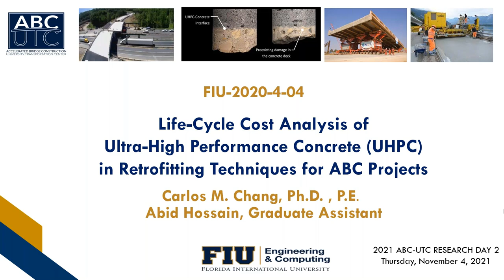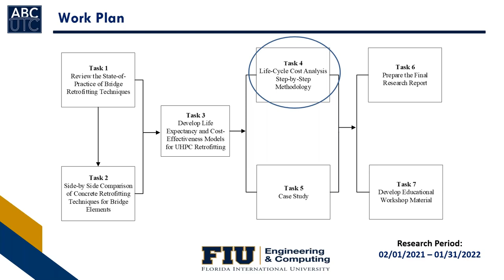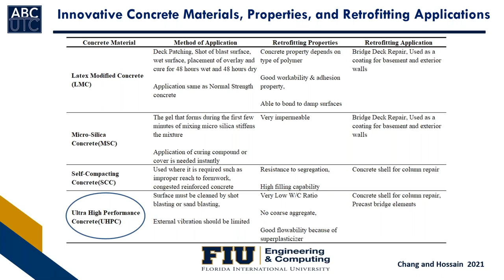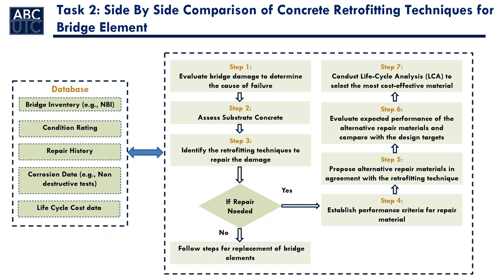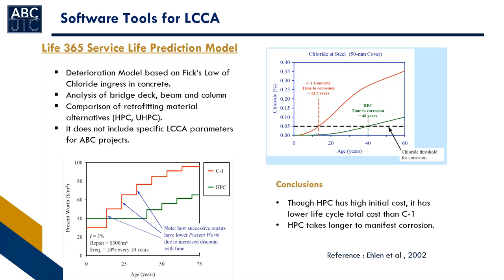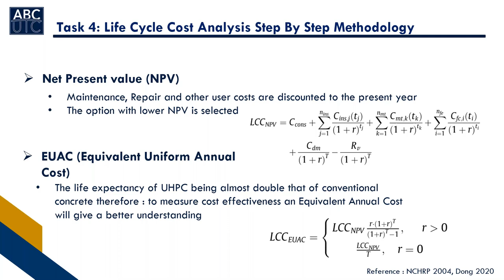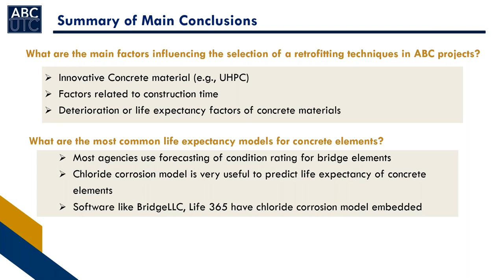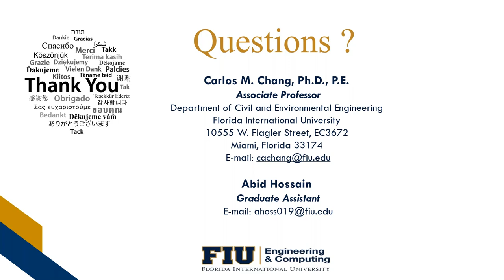Life-Cycle Cost Analysis of UHPC in Retrofitting Techniques for ABC Projects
DR. CARLOS M. CHANG